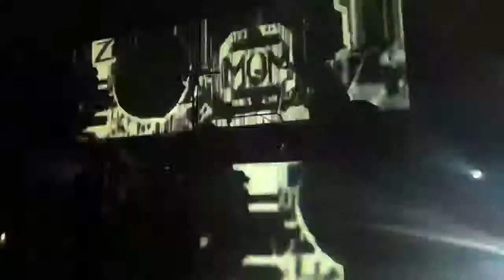mouse on mars @ sonar 2012